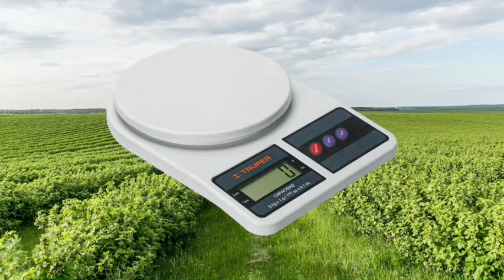Cebolla Sogamoso 12